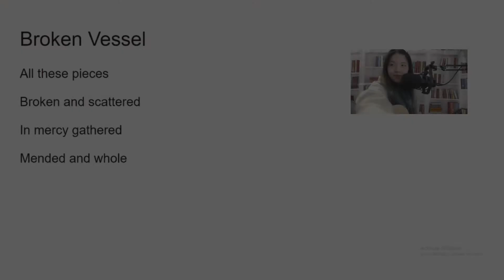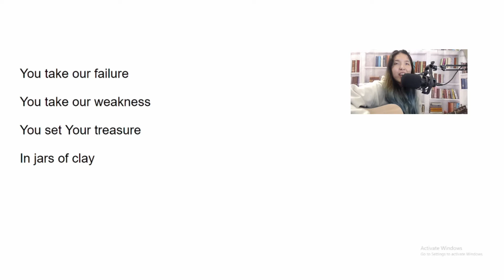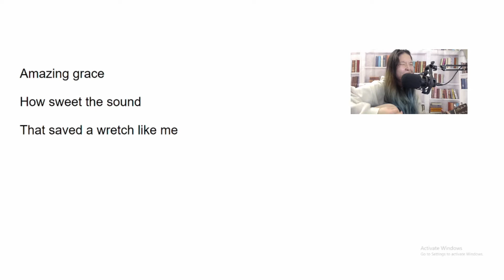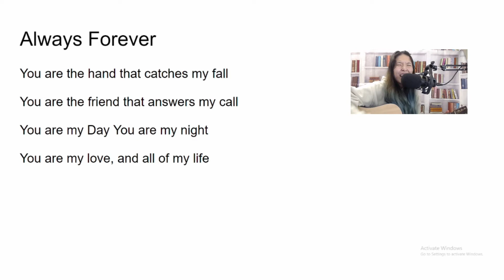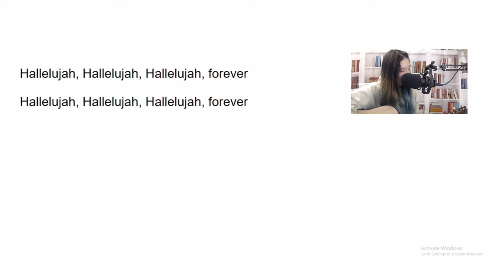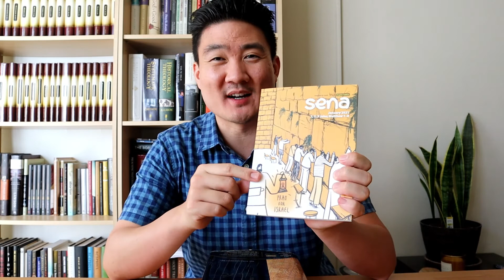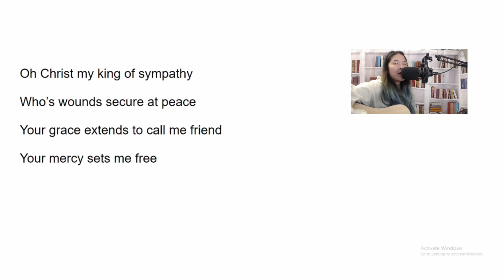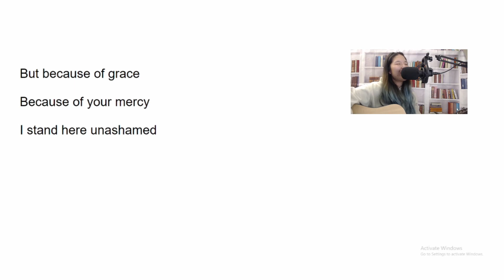Youth Group Sunday Service | December 27, 2020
Nah Sung Church Youth Group Sunday service. Message is from Romans 3:1-20 called "The Righteous God" by Pastor Steve Cha.